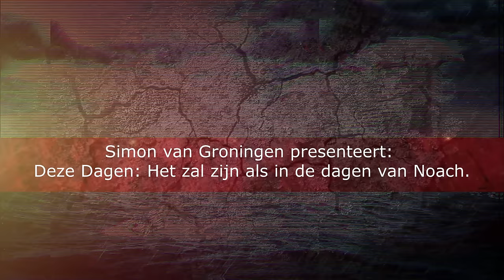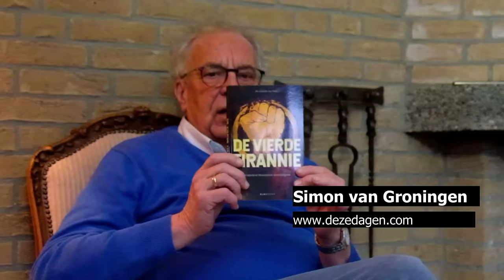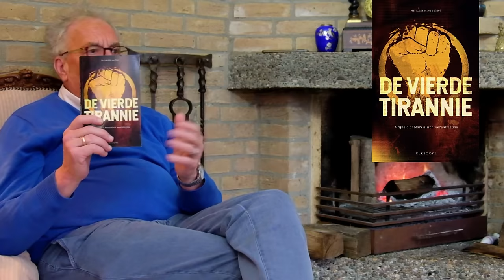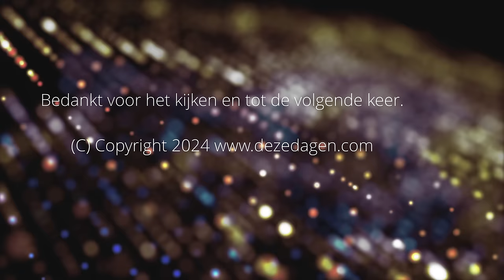Het Gesprek A B H M Barend van Thiel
Simon in gesprek met oud rechter Barend van Thiel n.a.v. zijn recent verschenen boekje 'De vierde tirannie'. Zij spreken onder meer over democratie versus rechtstaat, de inperking van grondrechten en vrijheden onder een valse vlag. Hierbij wordt alles in een historische context geplaatst.

Een heel erg openhartig gesprek met een strijdvaardig maar ook kwetsbare auteur die zijn motivatie vind in zijn kinderen en kleinkinderen.

Deel de video met vriend en vijand. Dit helpt het kanaal.

Wilt u Deze Dagen financieel ondersteunen? Maak dan uw bijdrage over op NL15INGB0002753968 t.n.v. S. van Groningen o.v.v. "Donatie Of ga naar deze pagina

Hiermee wordt o.a. bijgedragen aan reiskosten (ook voor de gasten), vervanging/aanvulling apparatuur en de inrichting van een permanente studio. Deze studio is vervolgens ook gratis beschikbaar voor andere kanalen die voor de waarheid staan en de boodschap uit willen dragen.